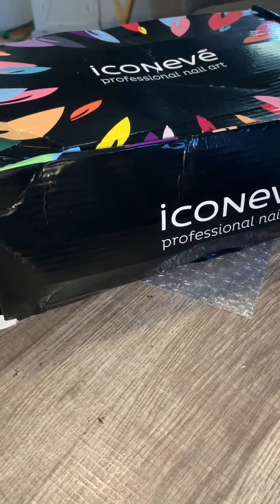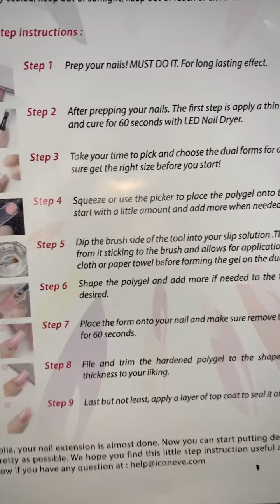Professional nail art show and tell whispering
Video 2 included video 1 enjoy 😉